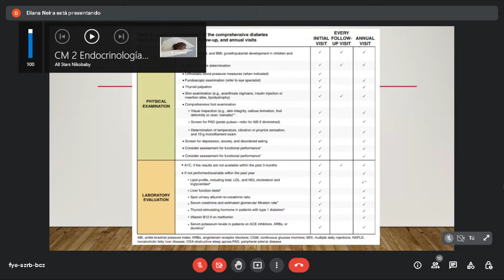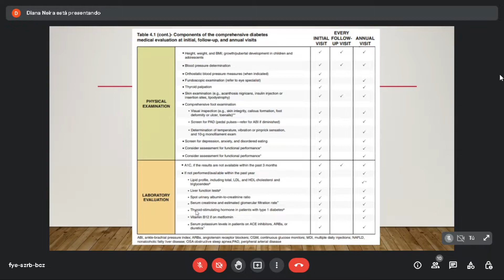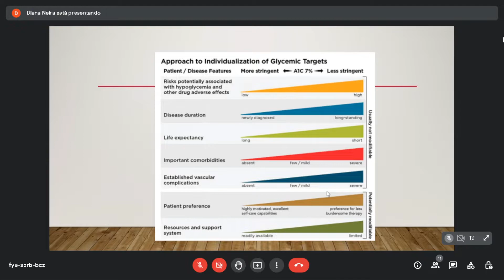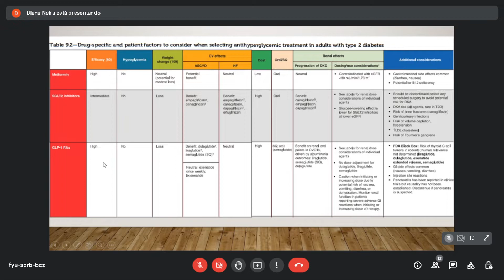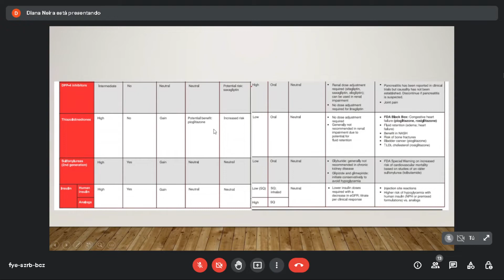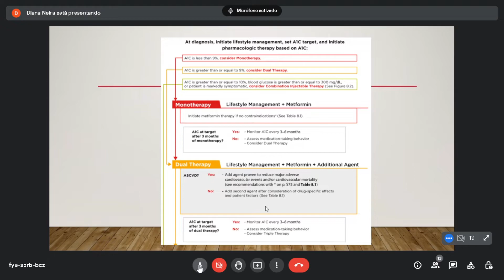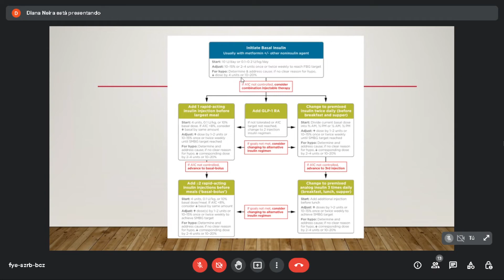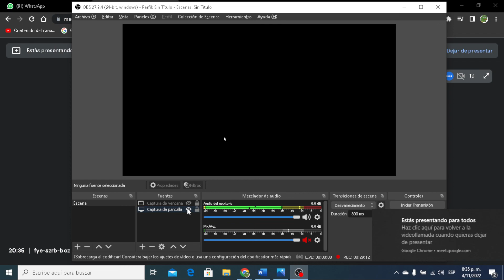CM 2 Endocrinología: Repaso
Dra. Diana Neira